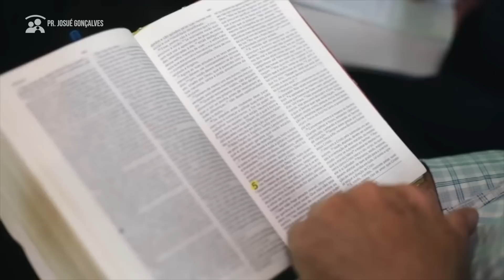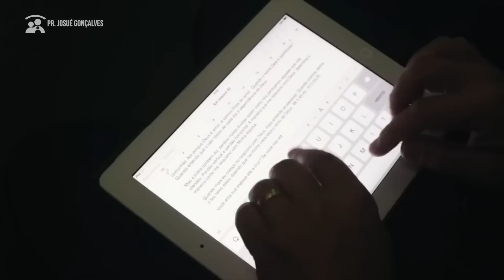O que as MULHERES MERECEM! - Mensagem do Pastor Josué Gonçalves para as Esposas e Maridos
🔴 Seja um Parceiro desse ministério
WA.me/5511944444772